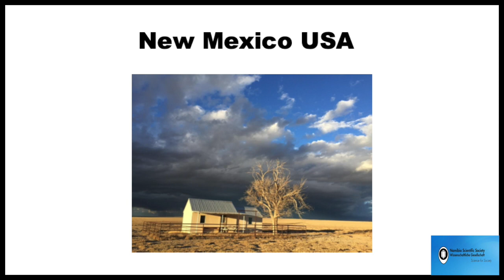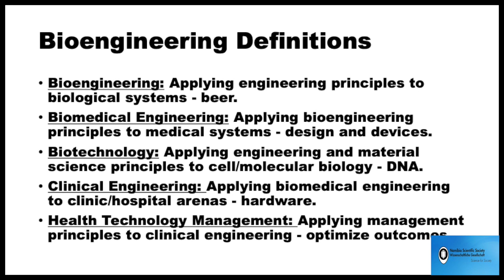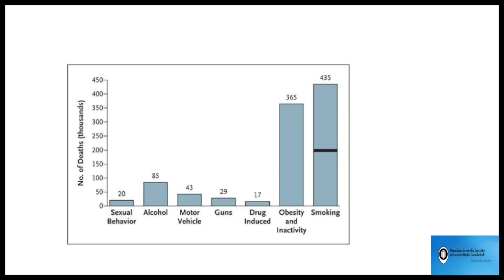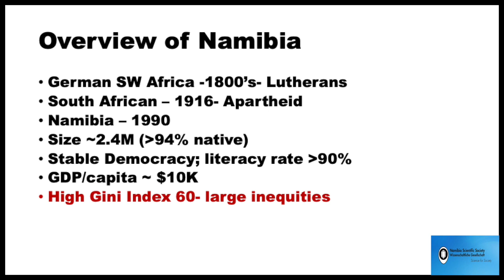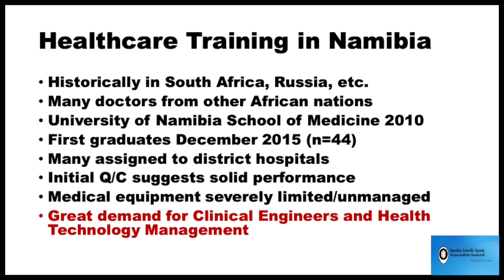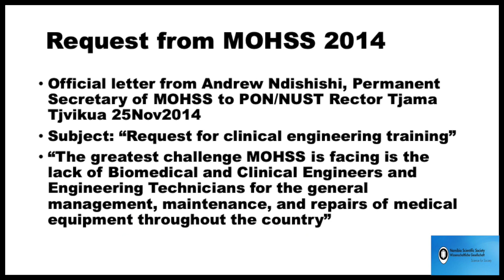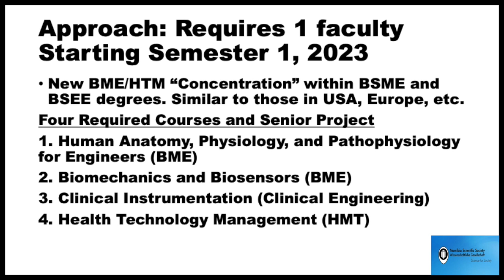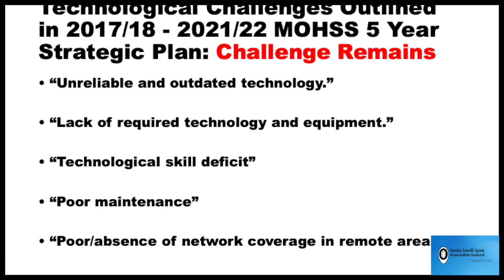Presentation by Professor ER Dick Greene on Biomedical Engineering and Health Technology Management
Namibia Scientific Society - Talk  by Professor ER Dick Greene on Biomedical Engineering and Health Technology Management Training that is needed in Namibia.